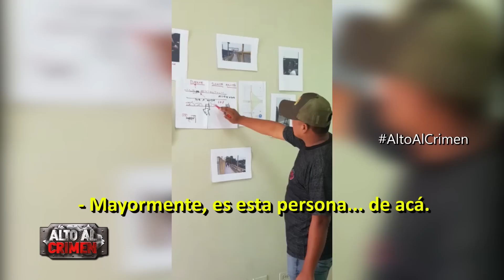ALTO AL CRIMEN - 20/04/19 - "LAS HIENAS DEL PUENTE SANTA ANITA”